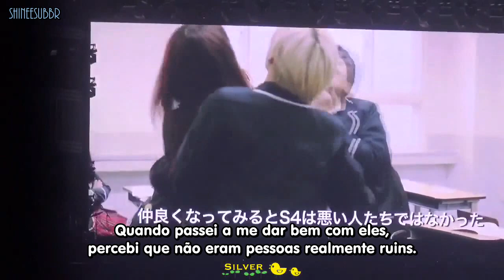SHINee VCR - Paródia "Boys Over Flowers" @ JAT2016 (legendado)